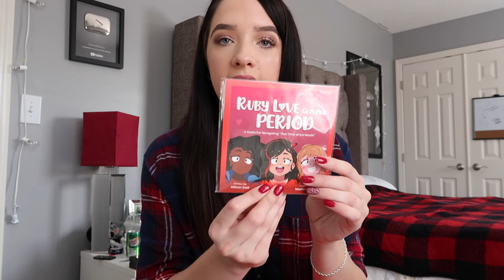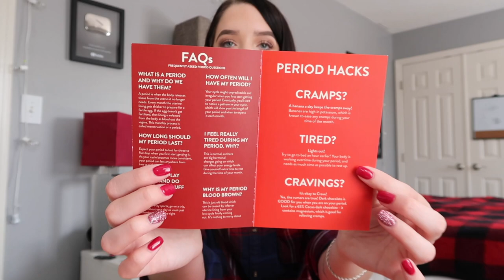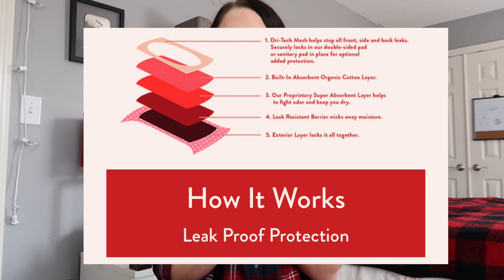PERIOD ADVICE/STORIES + EMERGENCY KIT w/ Ruby Love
Hey guys today I talk to you all about periods and share my advice/stories while showing you my period kit with Ruby Love!

Hey everyone! My name is Brianna and I have a passion for all things beauty and fashion. I've been making beauty videos for 5 years now and I love it! I upload weekly and my most popular series on my channel is my Back To School series that I do annually!